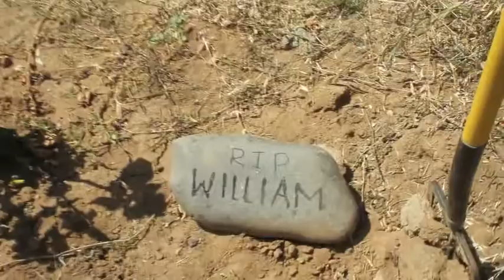SynergisticMorbidity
Frankenstein Film recreation. Ipoly High School.